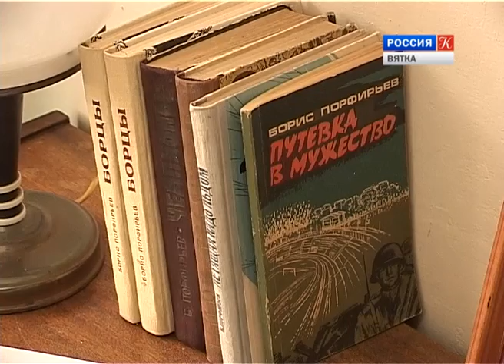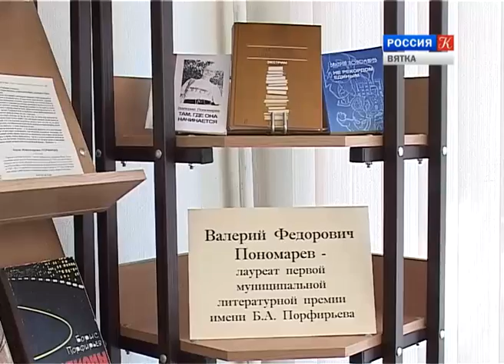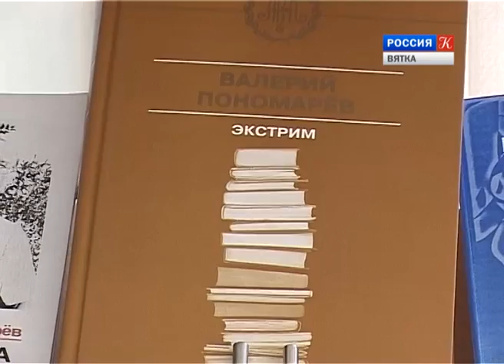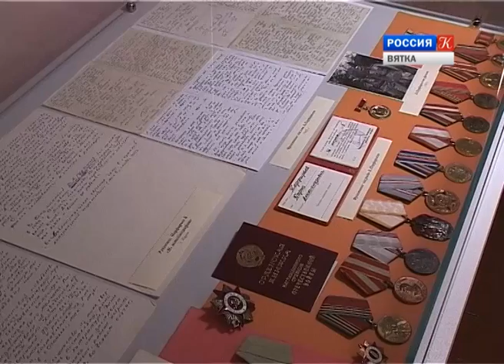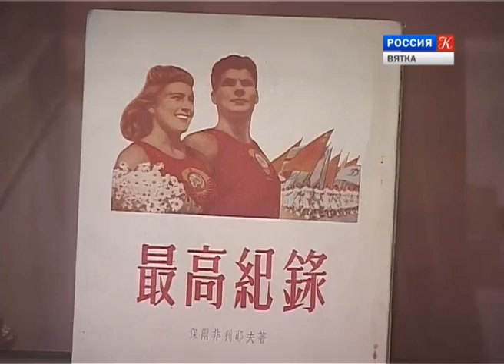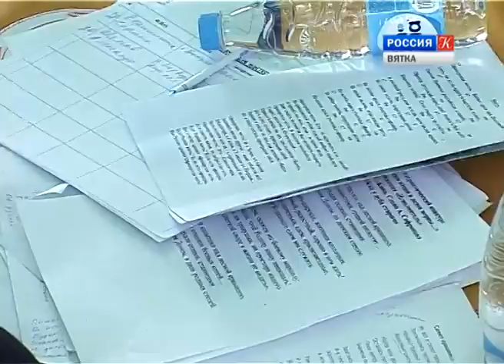Новости культуры. ВЯТКА (28.07.2014) (ГТРК Вятка)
Обзор самых интересных выставок, новых музейных экспозиций, репортажи о творческих встречах и концертах, громких премьерах и успехах наших деятелей культуры. Программа выходит при поддержке Правительства Кировской области и управления культуры администрации города Кирова.